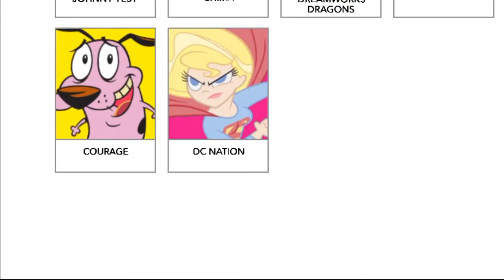Cartoon Network App Steven Universe Sick Bricks